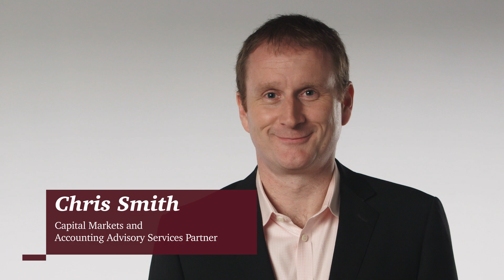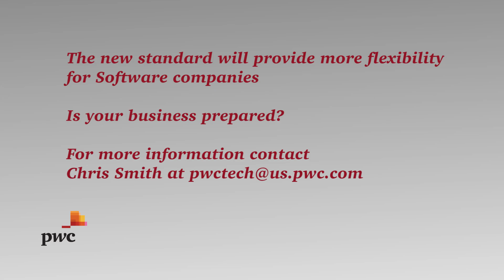The impact of the revenue recognition standard on Software companies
PwC's Chris Smith, Capital Markets and Accounting Advisory Services Partner, reviews the impact of the revenue recognition standard on Software companies.